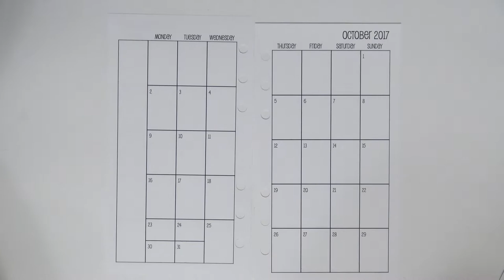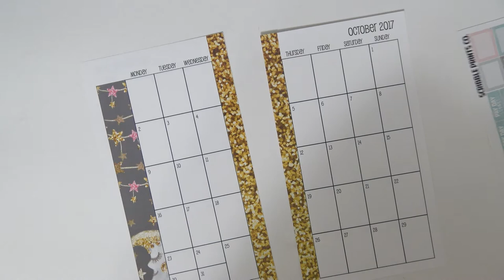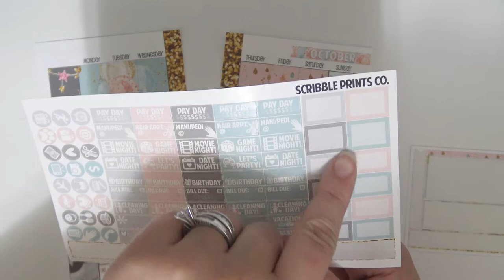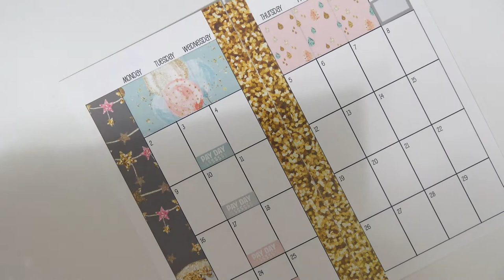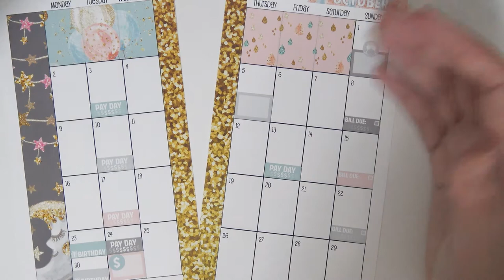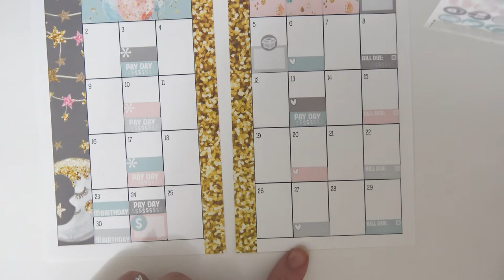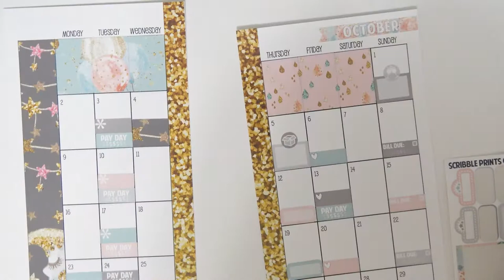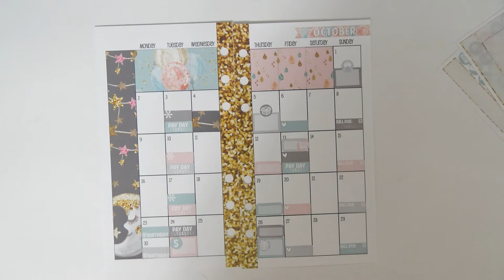PWM - Personal Sized October Monthly (Scribbleprints Co)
Follow the members of The Paper Llama's PR Team!